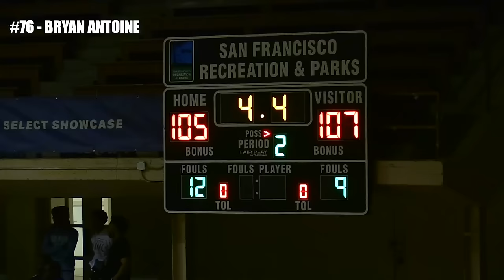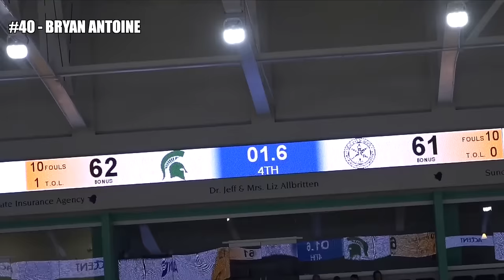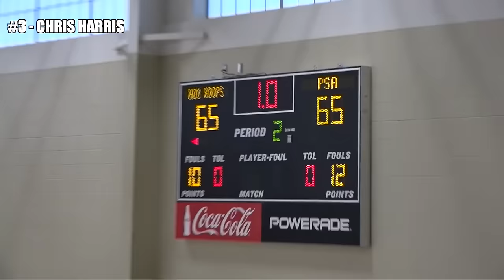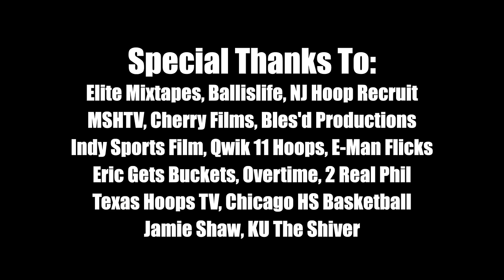TOP 100 HIGH SCHOOL BASKETBALL PLAYS OF ALL-TIME!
Get signed up today for the next Courtside Camp on June 10th!